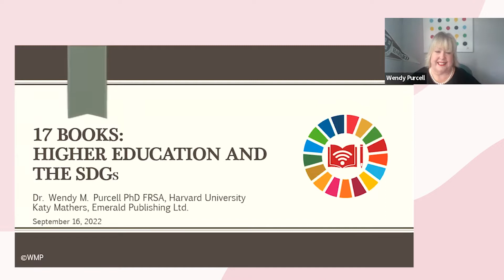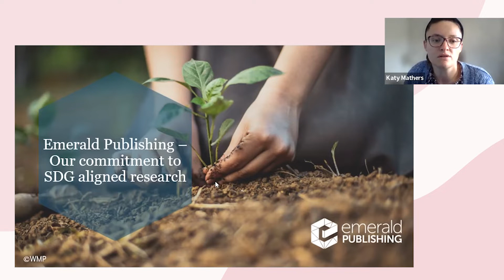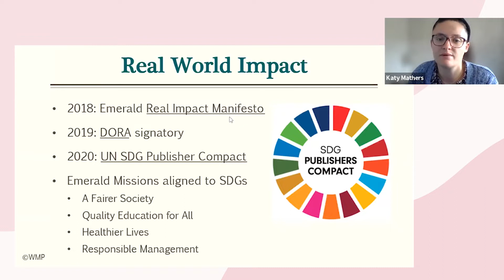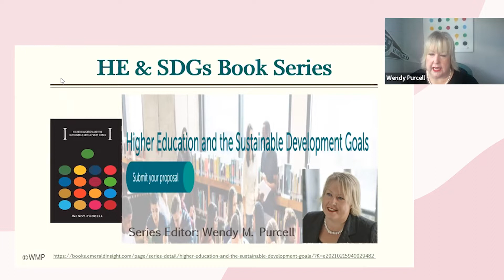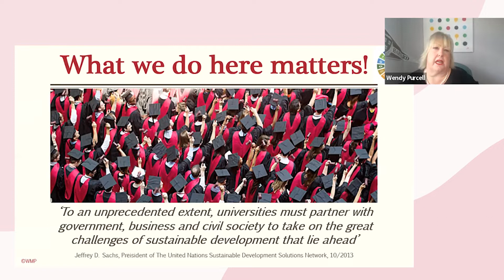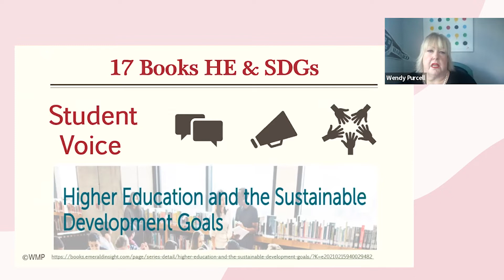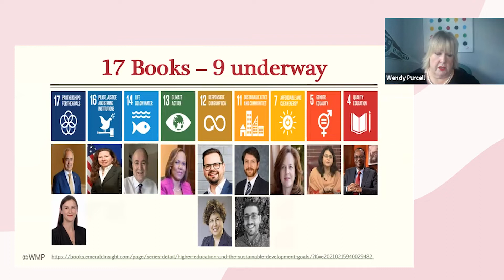17 Books: Higher Education and the SDGs